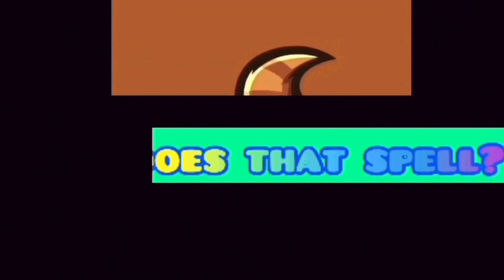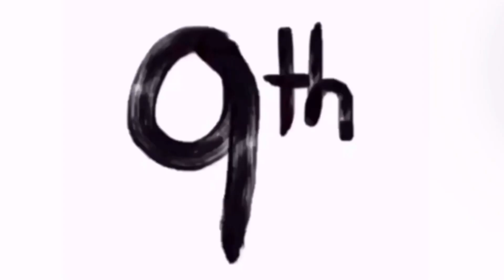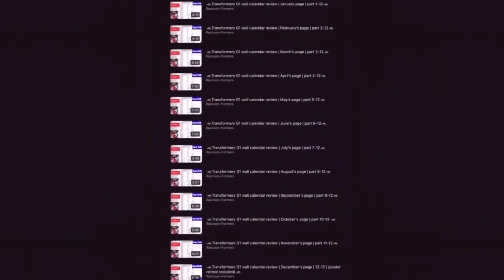🦝Transformers Earth Was Mirage in-game character review🦝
I can’t believe I’m saying this but Transformers: Rise of the Beasts is officially one month away, today is May 9th and ROTB us rolling into theaters on June 9th, so this is a huge milestone.

Just like March 9th, and April 9th I’ll be making my next Transformers Earth Wars in-game character review off of a character who’ll be making their live-action debut in ROTB.

The character I’ll be reviewing is Mirage who’ll be making his true live-action debut in ROTB. I’m not counting Dino from DOTM.

I was only planning on doing these in-game character review off of a ROTB character for every 9th leading up to June 9th but since you love these vids so much I decided I’m going to make one on June 9th for you guys to enjoy after you see the movie if you’re planning on doing so.